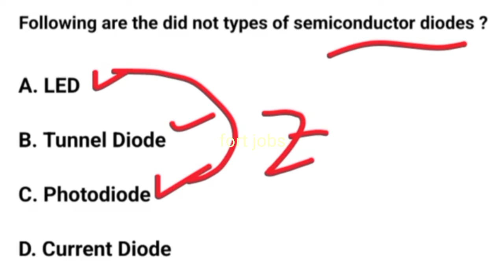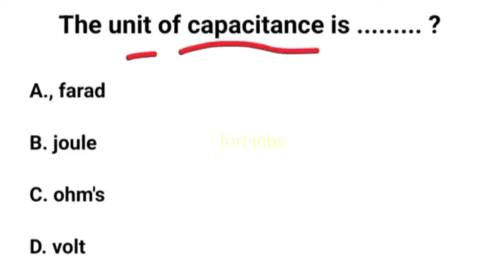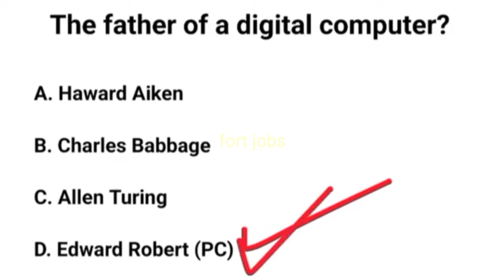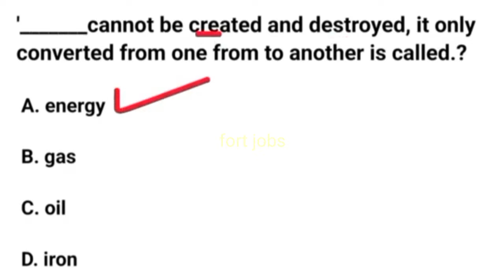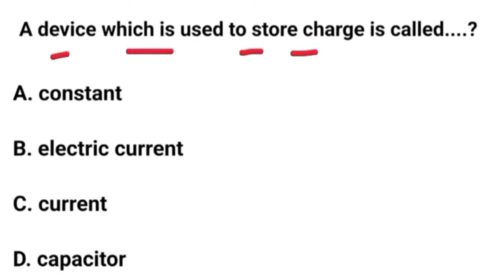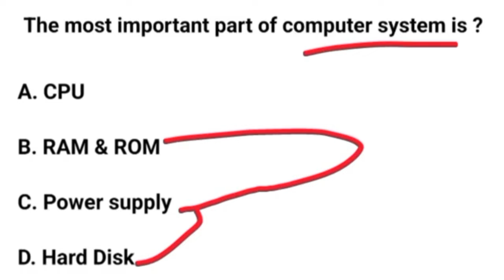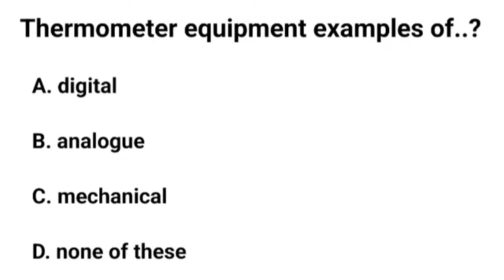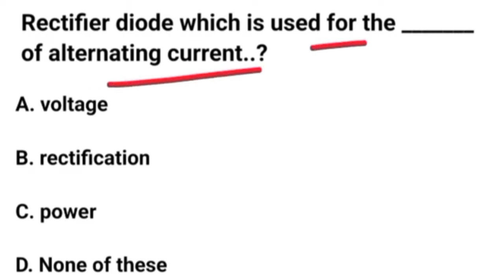ASSA WAPDA Written Test Past Papers Repeated Question 2024 | Wapda NTDC Preparation 2024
Assistant Sub Station Attendant ASSA Written Test, NTS Syllabus Related Past Papers Repeated Experience Question and Answers 2024.